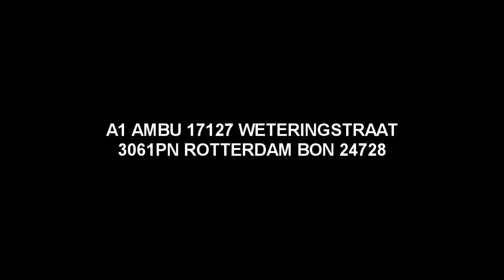A1 AMBU 17127 WETERINGSTRAAT 3061PN ROTTERDAM BON 24728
Ambu 17127 met spoed naar de Weteringstraat te Rotterdam.